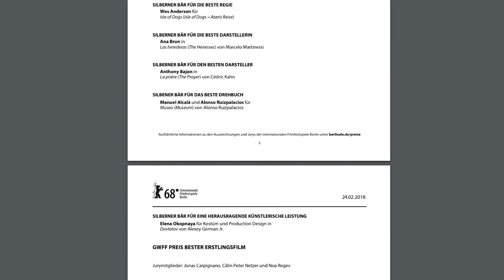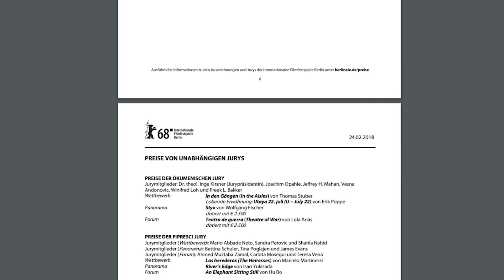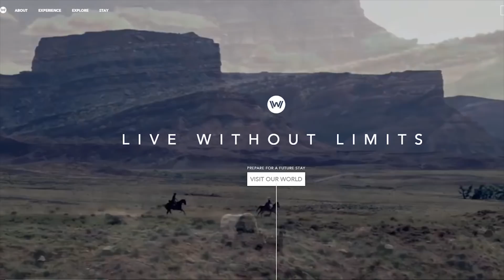Wer wird der neue IRON MAN? | WESTWORLD Themenpark - FILM NEWS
Viel Spaß mit der heutigen Folge FILM NEWS.

ᐅ IRON MAN Nachfolger/in?!